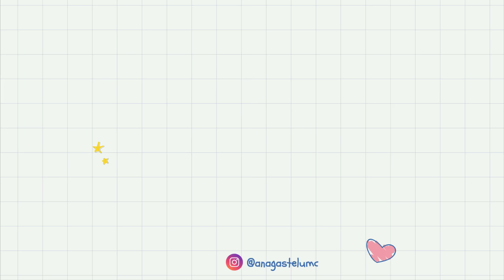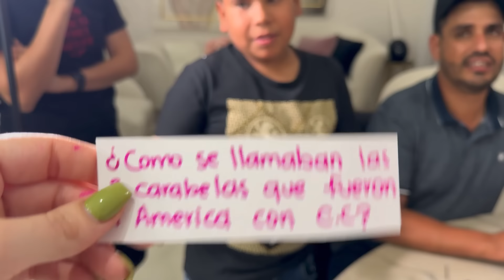HUEVITOS DE LA SUERTE PARA CHAVITOS DE TODAS LAS EDADES… responde y gana | VLOG